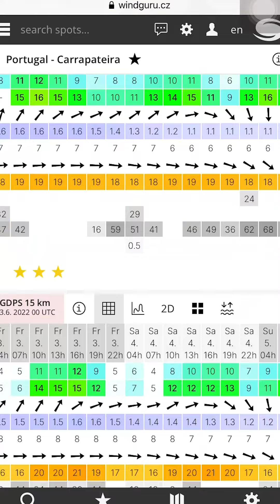PODCAST Interview with surf teacher Egor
Podcast with one of our surf teachers who initially came as a client to the teen surf camps when he was 14 years old.